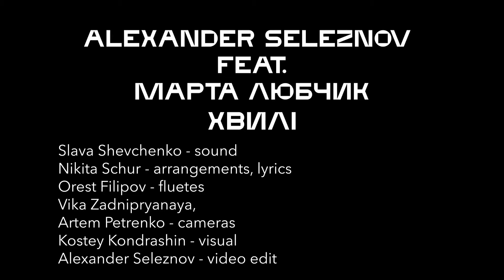Alexander Seleznov & Марта Любчик & Lebedev sax - Хвилі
Alex Seleznov tells:

Всім привіт! Сьогодні ми презентуємо live відео нашої з Марта Любчик пісні «Хвилі», з концерту в Caribbean Club!

Якщо ви були вчора на нашому виступі в ботсаду і пам’ятаєте, що я обіцяв провести сьоодні прем'єру, поставте «+» в коментах 😉
Якщо були на наших інших концертах, теж ставте будь-який смайл! Нам цікаво, хто вже чув нас наживо! Дякую, що підтримуєте та ходите на наші виступи!

Якось я тут вже писав історію цього трека, продублюю ще раз, можливо комусь буде цікаво.

Пісня «Хвилі» - це моя колаборація з неймовірною співачкою Марта Любчик Арт.
Головна музична тема пісні прийшла до мене, коли я працював на круїзному лайнері в Америці і мелодія асоціювалась у мене з хвилями океану. 2 роки поспіль, коли ми з моїм товаришем, саундпродюсером та сонграйтером Nikita Schur почали працювати над треком, він написав текст, у якому хвилі набули зовсім іншого значення.
З Мартою ми знайомі дуже давно і я завжди мріяв, щоб її голос колись зазвучав у моєму проєкті.
Ця пісня просто ідеально підійшла для неї.
На концерті пісню виконували:
Сакс - Vladimir Lebedev,
Клавішні - Александр Огневец,
Бас - Andrew Ost,
Гітара - Alexander Leonov,
Ударні та перкуссія Yaroslav Leshchukh,
Флейти в плейбеці - Орест Филиппов.
Дякую вам, друзі за роботу і ваші унікальні ідеї!
Пісня зазвучала завдяки вам!

Всі інструменти зібрав до купи та зміксував саме так, як я це чув у себе в голові, один з кращих саундпродюсерів України - Слава Шевченко, а настрій пісні, в обкладинці, візуально передав фантастичний дизайнер Kostey Kondrashin.

Ще раз дяку усім, хто долучився до цієї роботи та дякую Богу, що дає ідеї та можливості реалізовувати свою творчість!